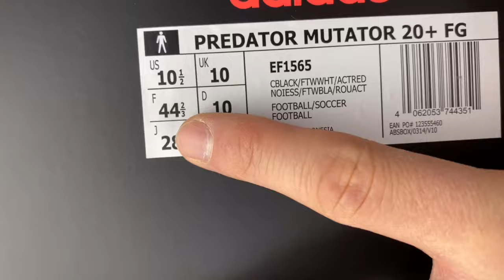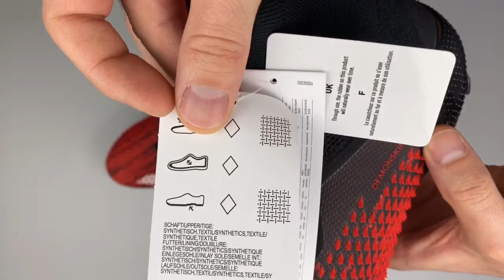Adidas Predator Mutator 20+ FG ‘Mutator Pack’ | UNBOXING & ON FEET | football boots | 2020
Check out the latest generation of the Adidas Predator Mutator 20+ FG - straight out of the Mutator Pack from Adidas:
See my new UNBOXING & ON FEET video and get a detailed look of the new ADIDAS PREDATOR Mutator 20+ FG football cleats!

Bought them at adidas.com. I recommend TTS.